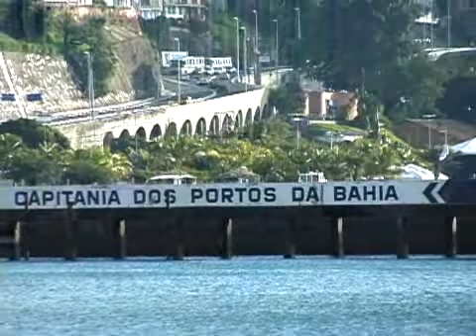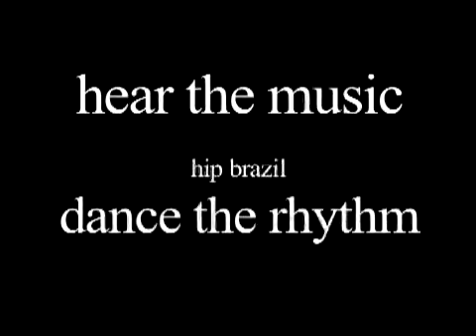Salvador Bahia: Land of Magic! (Intro)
for dance dvds and music, Vanessa Isaac, A short introduction of the city of Salvador, Brazil's first capitol. The Bahia Series focus on short videos about the Afro Brazilian motherland. This is an introduction. Soon we will post about places you cannot miss to visit in Salvador. Enjoy!